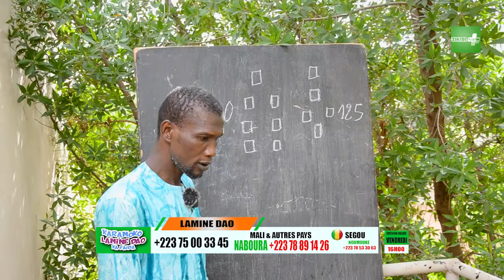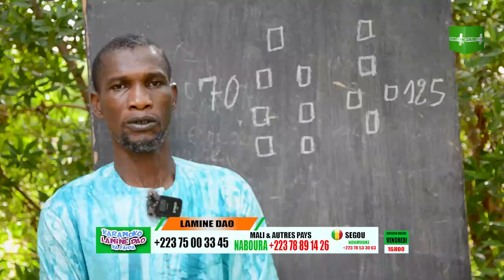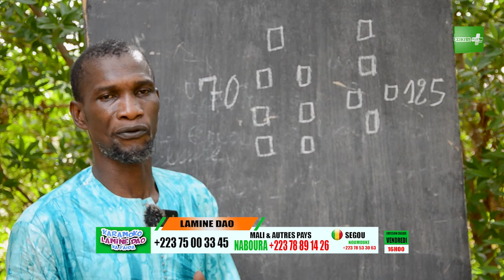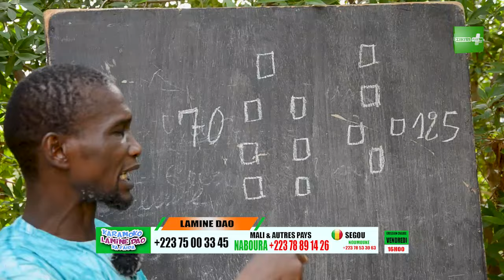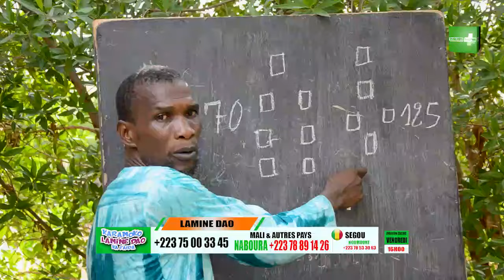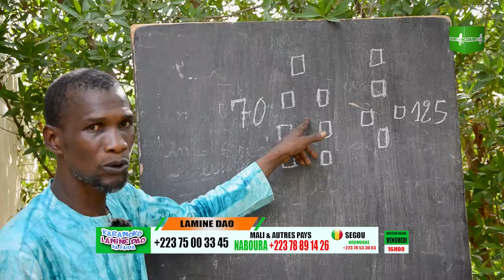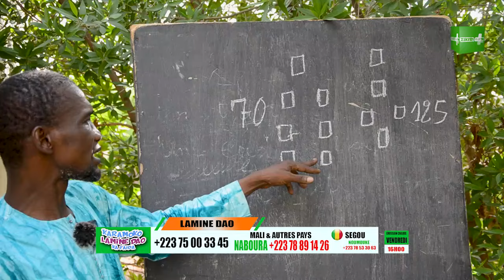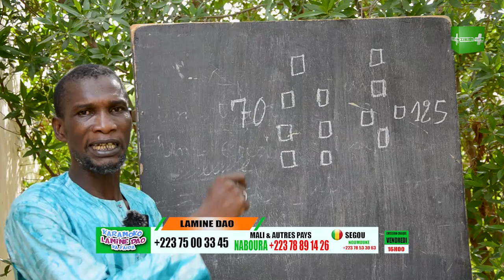KARAMOKO LAMINE DAO KA FAIDA (THEME) Tourabou est reel seul les igorant dit qu c'est faux ?